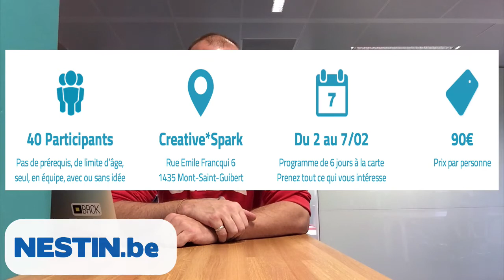🎙 Chronique 👉 AskDavanac Episode 2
Utilisez le tag askdavanac sur Twitter ou Facebook !

Episode 2:

0'45": Netexplo.org

2'35": Google News disparaît en Espagne

7'10": Suis-je heureux ? Ca dépend des jours, mais en gros: oui :-)

7'45": NEST'in.be

8'50": Curious.so